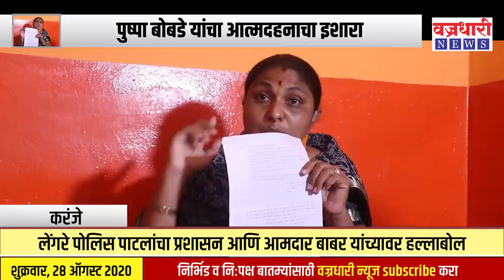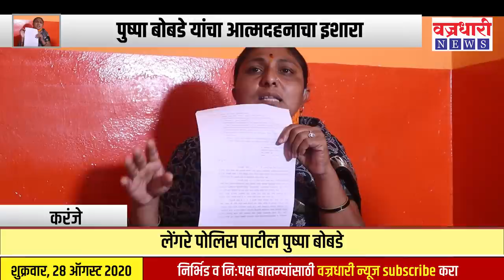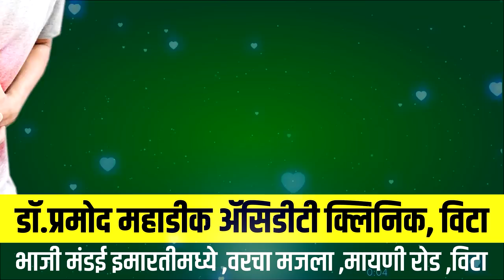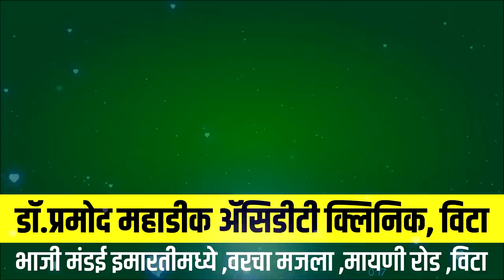लेंगरे पोलिस पाटलांचा प्रशासन आणि आमदार बाबर यांच्यावर हल्लाबोल ।। वज्रधारी न्यूज ।।